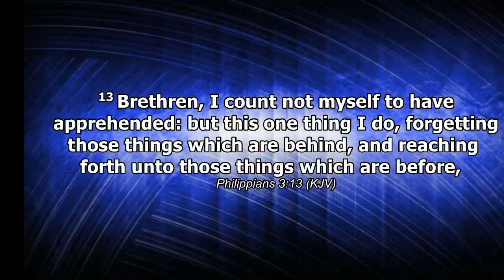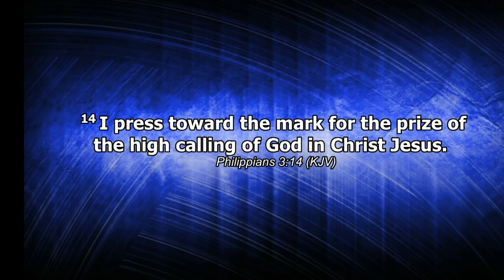WHAT NEXT LORD III? | AUGUST 29TH, 2021 | Pastor Ayodola Dahunsi